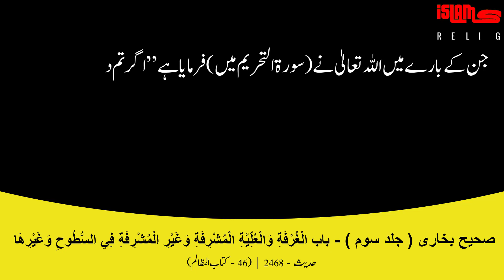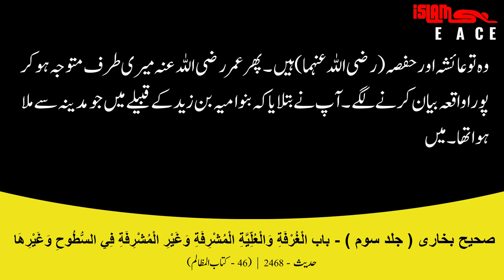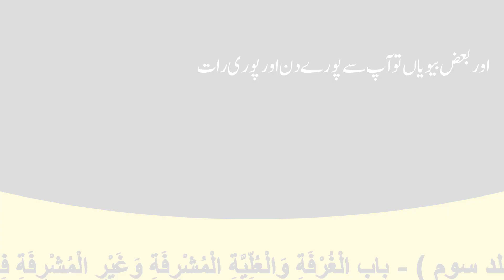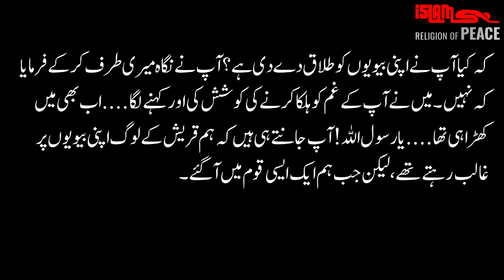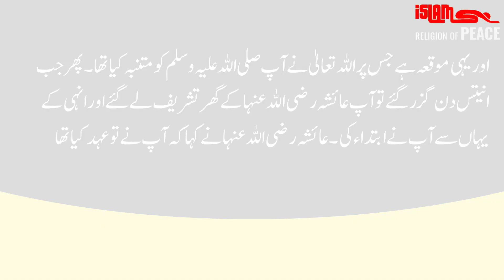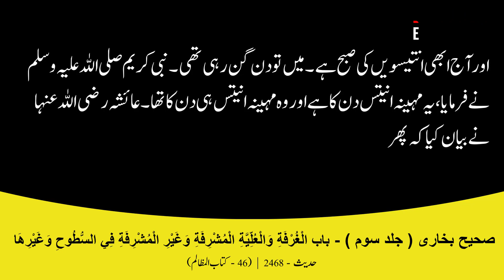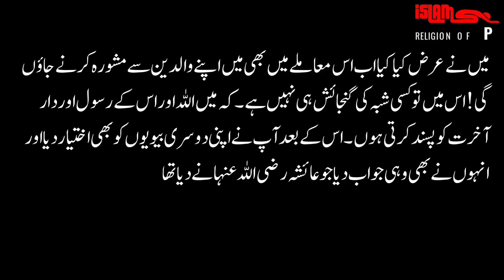Hadees e Nabvi || Hadith # 2468 | Hadees of the Day | Hadees e Pak | Hadees Mubarak | Hadees Shareef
✓ Hadith in Arabic, Urdu and English
✓ Book#46: Oppressions
✓ Chapter#25: Looking or not looking upon other houses

Ref(Urdu): Sahih al-Bukhari, (Vol-3), Book-46, Chapter-25, [Hadith # 2468]

00:00 - Intro
00:18 - Hadith in Urdu
00:32 - ام المؤمنین کو  توبہ کرنے کا حکم
01:16 - ابن عباس  کی حضرت عمرسے تحقيق
02:17 - نبی کریم کی ازواج سے خفگی
12:06 - Other Hadith
12:24 - End